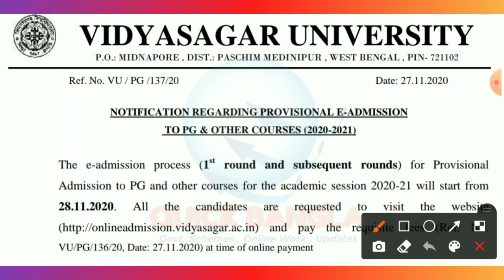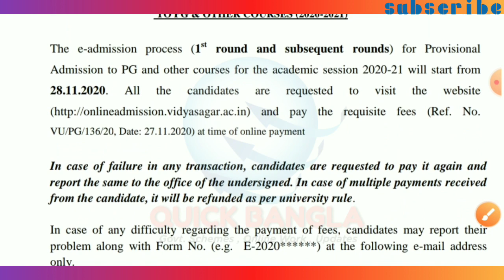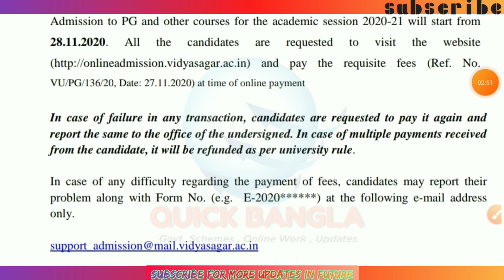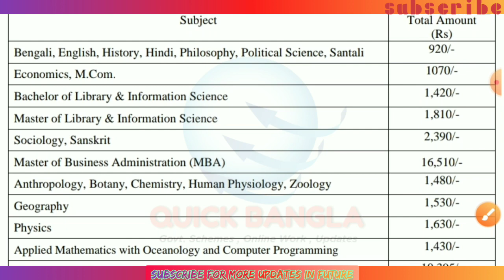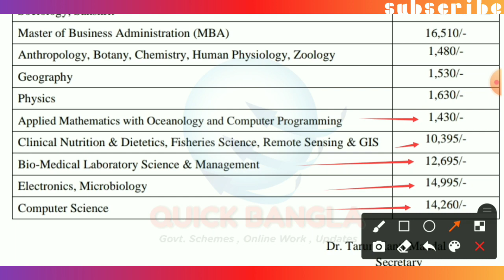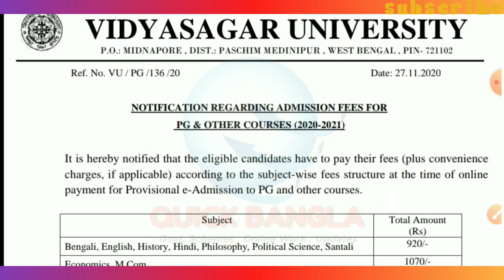Vidyasagar University P.G admission 2020 | Vidyasagar University Exam Update | V.U M.A Admission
Vidyasagar University exam update | Vidyasagar University PG admission 2020 | Vidyasagar University today news | Vidyasagar University distance education | Vidyasagar University result 2020 | Vidyasagar University registration | Vidyasagar University M.A admission 2020 | Master degree admission in Vidyasagar University

This video is about the admission process in Vidyasagar University in pg section. Vidyasagar University has given a new notification of online examination in m.a course.

vidyasagar university 3rd year exam date 2020 vidyasagar university result 2020
Install the app and earn guaranteed 50 rs in your account Invitation code must for 50 rs. 👉 00JWWJ